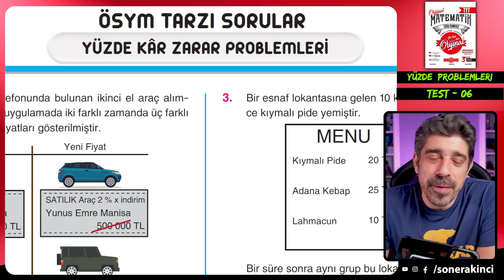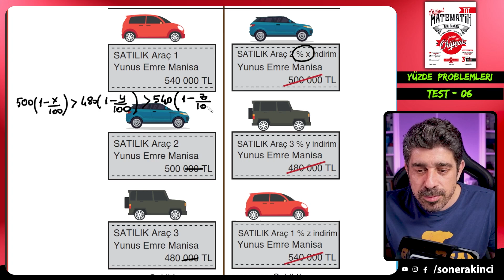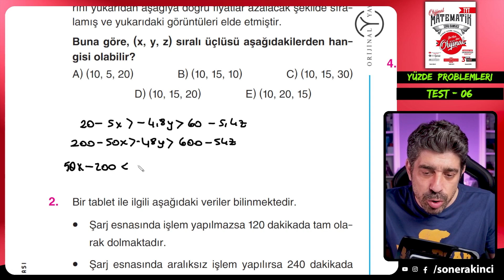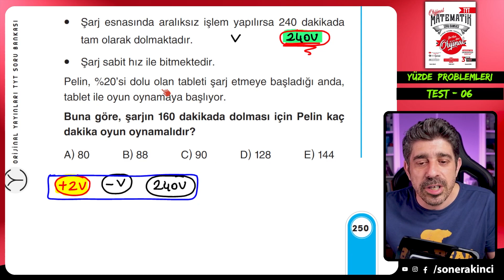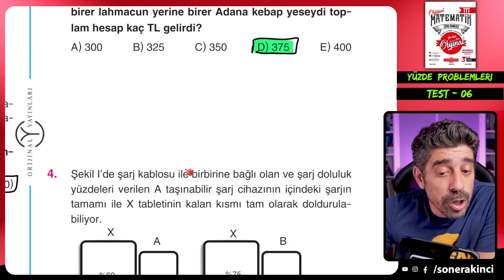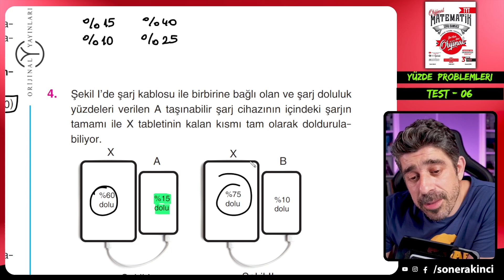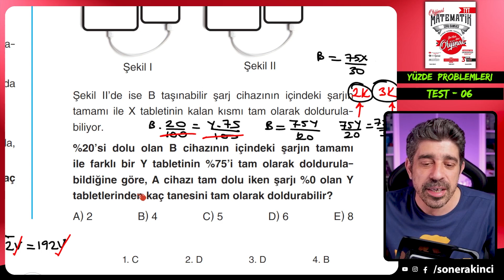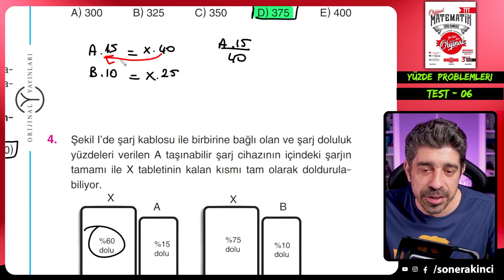Yüzde Problemleri TEST 06 | ORİJİNAL TYT SORU BANKASI